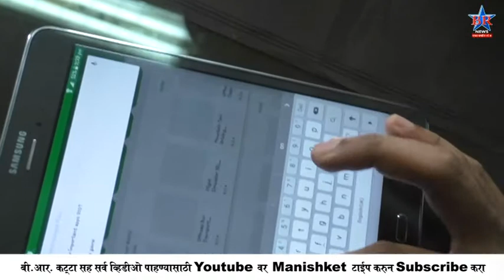GHANTA GADI BR NEWS SOLAPUR